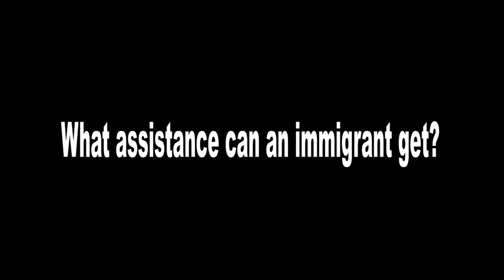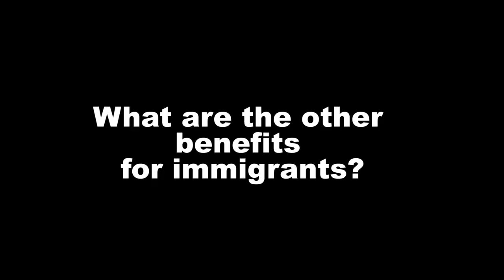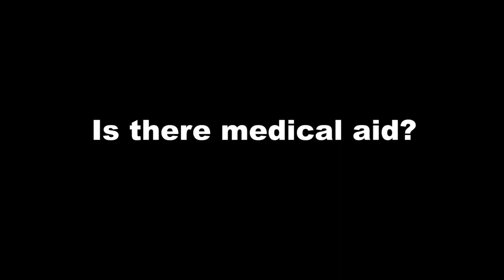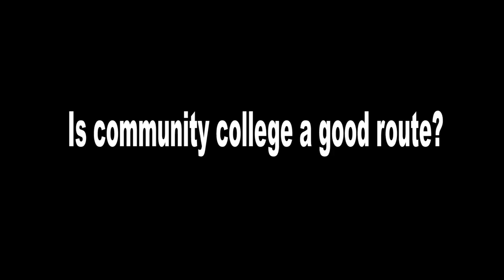How you can apply for food aid and other immigrant benefits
In this episode of Eyeing the Dream, we speak to Sylvia Otieno who guides us how one can apply for free food in USA. She also tells more about other opportunities available for legal immigrants.